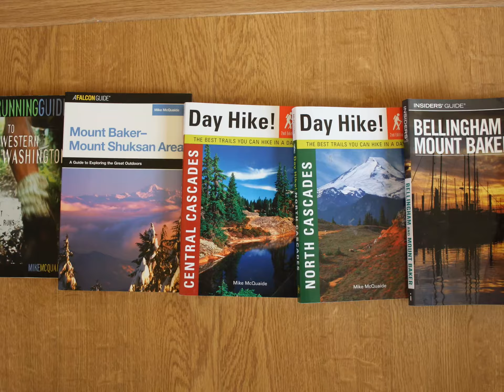Return to Mount Baker hiking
I return with my son to go hiking near Mount Baker in Washington State for the first time since before we moved to Luxembourg in 2013.